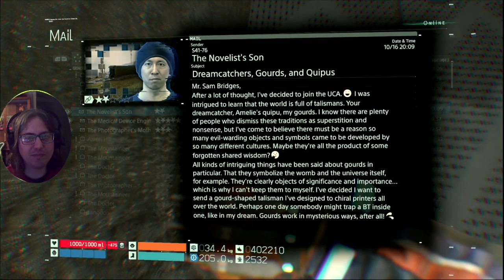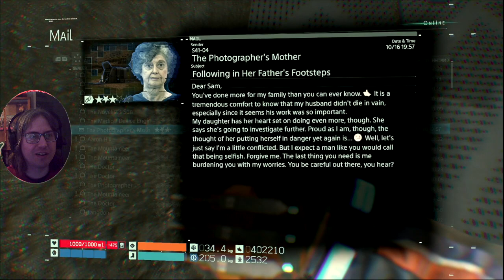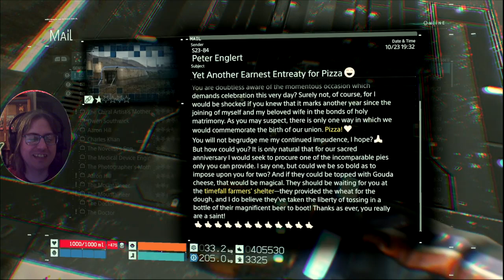Getting Back On Track Lets Play Death Stranding Episode 56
We certainly have been side tracked by some side missions because I thought the game was coming to an end and wanted to complete these first but it's time to get back onto the main missions, and it turns out it's not as over as we thought it was, at least now we have roads to follow